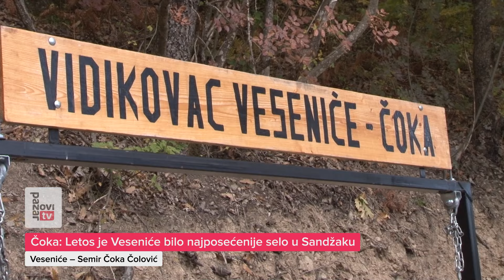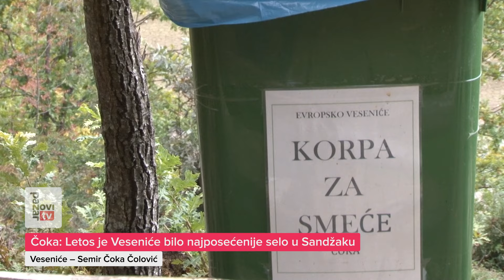Čoka: Letos je Veseniće bilo najposećenije selo u Sandžaku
Veseniće – Semir Čoka Čolović